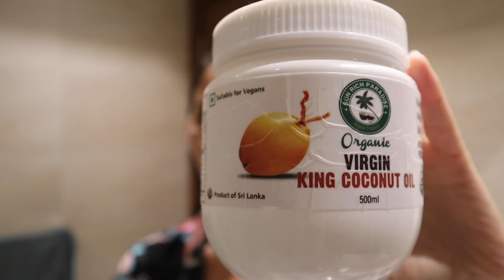GET READY WITH ME POUR ALLER NULLE PART 🤷🏽‍♀️ (routine soin, makeup et cheveux)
Dans ce vlog, je vous partage ma routine soin, je me maquille et me coiffe en répondant à vos questions, je vous présente mes tenues post confinement et je passe un appel vidéo à une vieille connaissance.